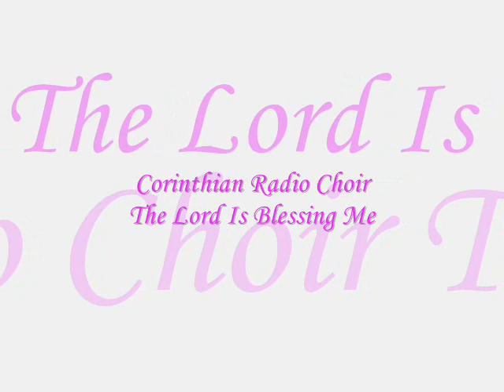*Audio* The Lord Is Blessing Me: Luvonia Whittley & the Corinthian Temple COGIC Radio Choir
Luvonia Whittley & the Corinthian Temple COGIC Radio Choir, from the album"Jesus Music", released in 1973. Narrator: Pastor Bennie Allison